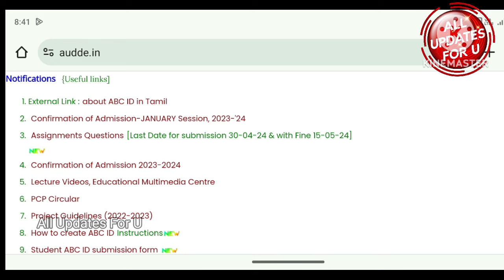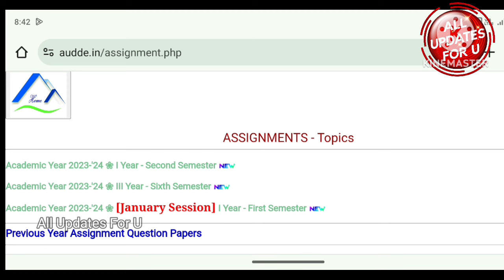Annamalai University CDOE Latest Updates For All Students 👍